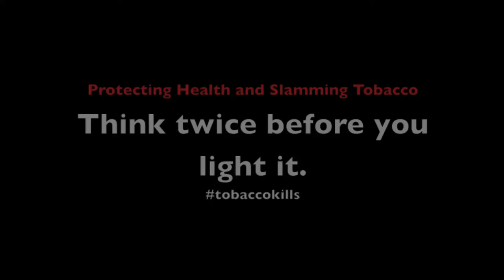PHAST - Think Twice